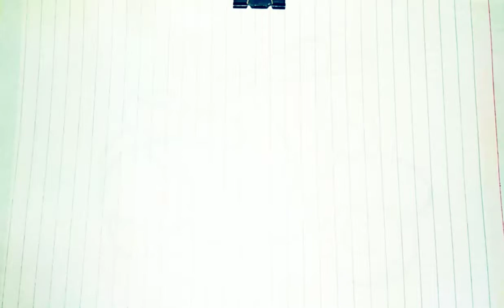How to draw a motorcycle easy drawing for kids